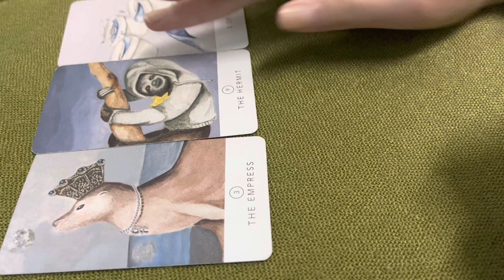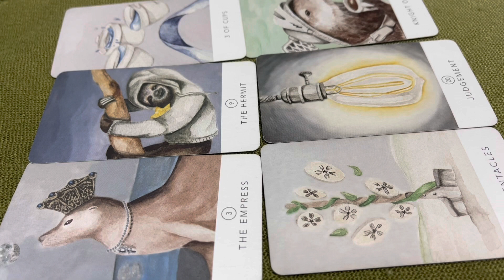Nếu tiếp tục mối quan hệ này sẽ như thế nào ???